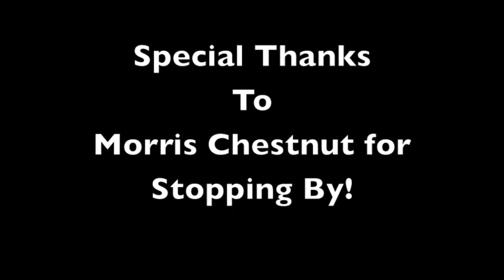Morris Chestnut Talks Women, Acting & His Next Project with Hot 107.9 Jazzy McBee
Veteran actor Morris Chestnut stopped by Hot 107.9 recently and spoke to Jazzy McBee about women and being a sex symbol, as well as his long acting career.

He also hinted about something we already know: a sequel to "The Best Man" is on the way! Follow @JazzyMcBee on Twitter